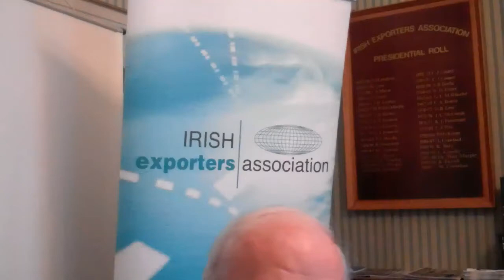Exporting to Brazil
John Whelan talking about exporting to Brazil